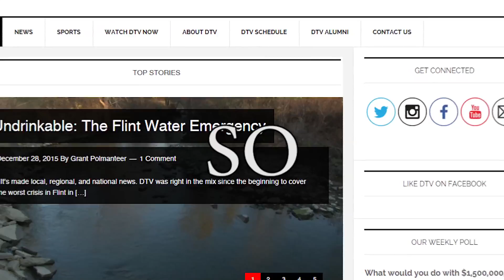New Website Commercial